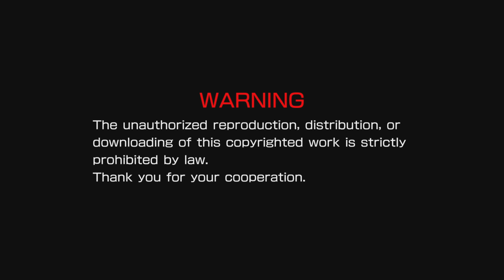R-Type Final 3 Evolved - First Time Startup with Final 2 Save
The boot sequence for a first-time load of the game with an R-Type Final 2 save from PS4. All of my progress came over, which is nice!